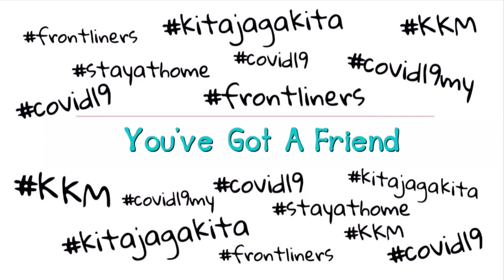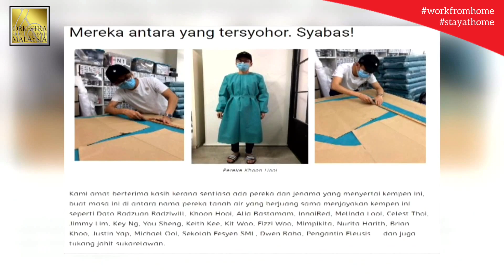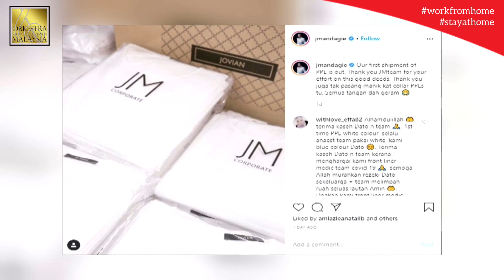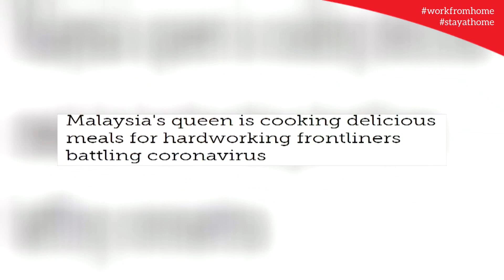You’ve Got A Friend - DATO’ MOKHZANI ft ERNIE ZAKRI (ORTM Work From Home)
Dato’ Mokhzani Ismail featuring Ernie Zakri live home videos performance.

Keterbatasan pergerakan tidak menghalang setiap dari kita untuk membantu antara satu sama lain. Bersama memudahkan yang lain dalam usaha kita bersama untuk menang menghapus Covid 19.

Kita Pasti Menang!!!